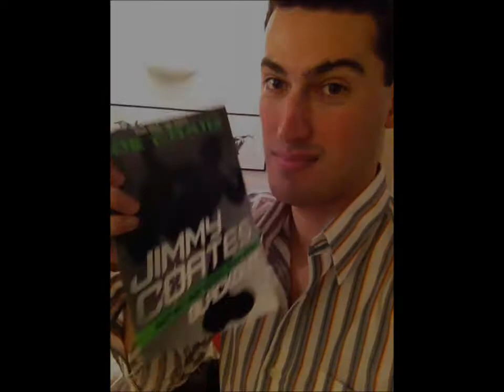Jimmy Coates: Blackout - out of the box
Joe Craig opens a box. In it he finds Jimmy Coates: Blackout.

If only writing the book had been that easy.